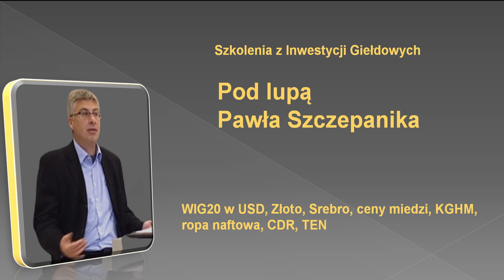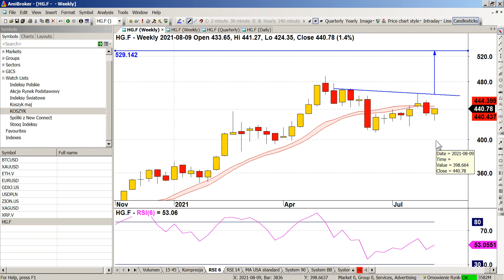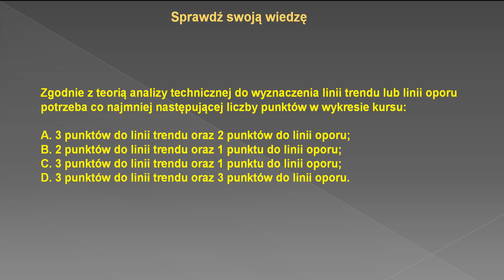Pod lupą Pawła Szczepanika: WIG20USD, złoto, srebro, miedź, KGHM, ropa naftowa, CDR i TEN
W dzisiejszym nagraniu przyjrzymy się następującym walorom:
• WIG20USD
• XAUUSD
• XAGUSD
• HG.F
• KGH
• CL.F
• CDR
• TEN.
Poznamy konkretne poziomy.